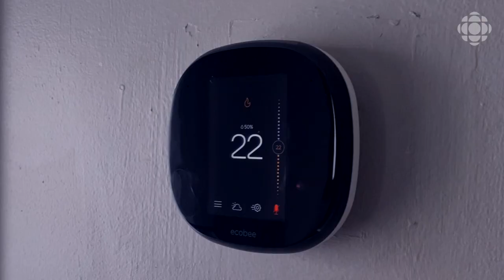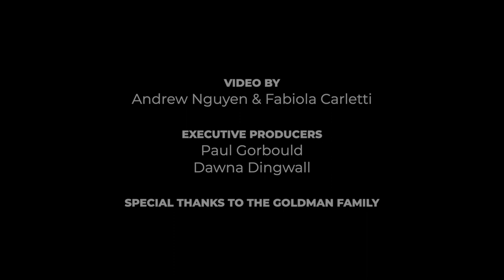5 sleep tips from 'veteran insomniac' Dr. Brian Goldman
Did you wake up tired today? Well, you’re not alone. Around one in five of us have trouble falling asleep and staying asleep. Dr. Brian Goldman is one of them. But over the years he's worked out some essential tips for getting that rest you so deeply deserve.